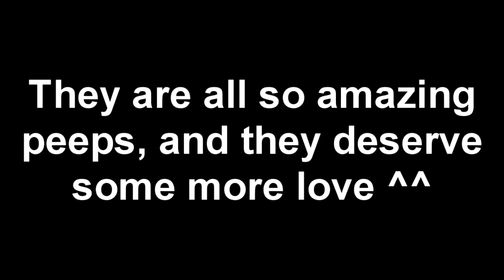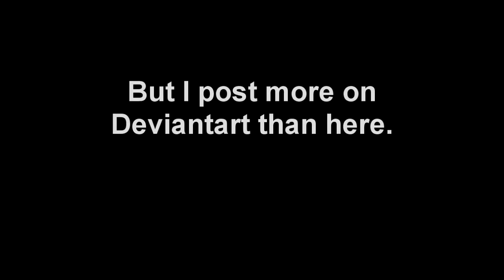Feature and art update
Yup :D

Artist: Anton Wick (K-931 Remix)
Title: Revolution Love
Genre: Electro

(skip ad, top right)